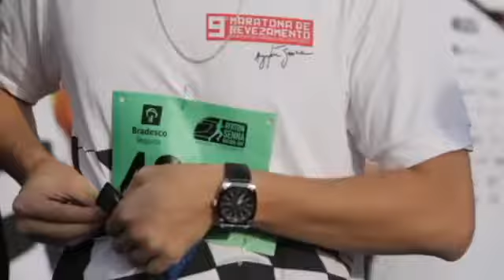Ayrton Senna Racing Day reúne 9 mil pessoas em Interlagos